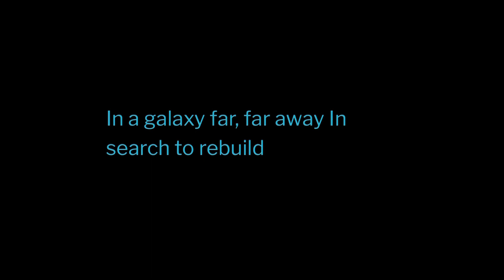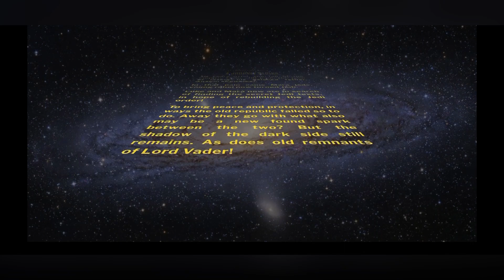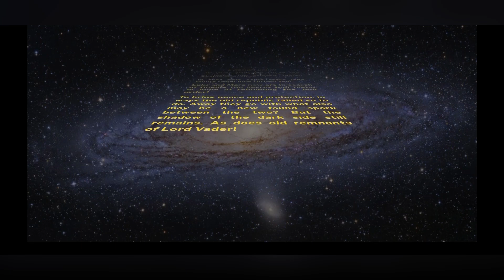DRAKES WORLD EP.6 Story time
They say pictures tell a story more than the artist behind the picture. How about a whole slide show?